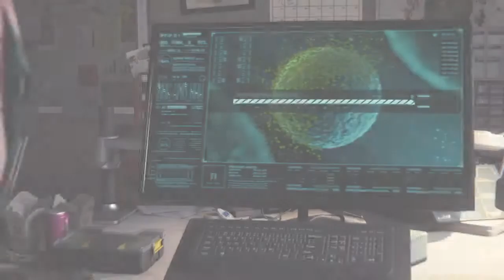Calles Envenenadas (M. Principal) - Marvel's Spider-Man